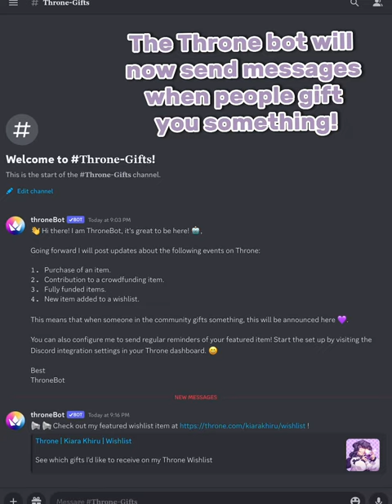How to add the Throne Bot too Discord!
Today i will explain how too add the Throne Bot too your Discord too send messages once someone Gifts you!￼